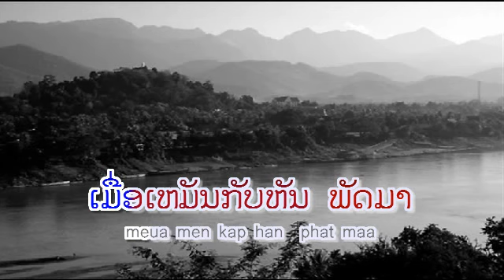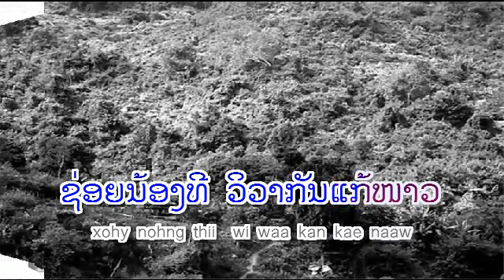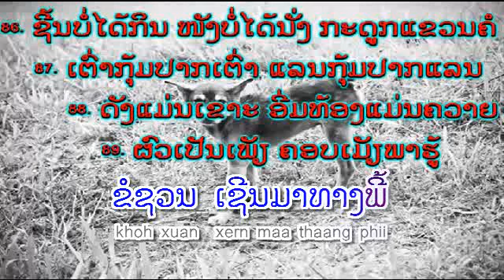ສາວໜ້າໜາວ - ຮ້ອງໂດຍ : ແກ້ວມະນີຄອນ - Keomanikhone (VO) ເພັງລາວ ເພງລາວ lao song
ລາວ-rumba
ເມື່ອເວລາໜ້າໜາວ